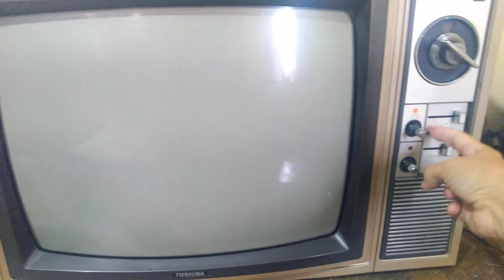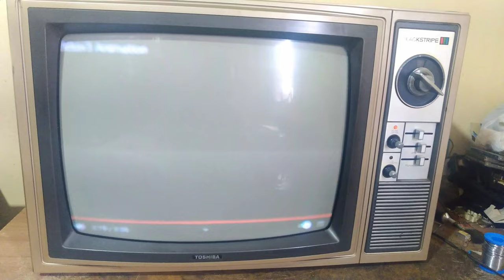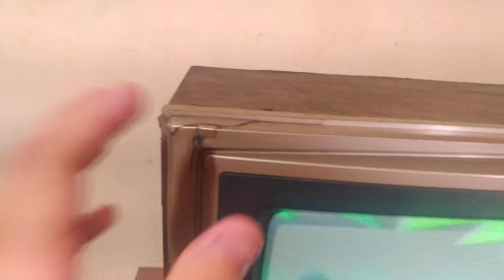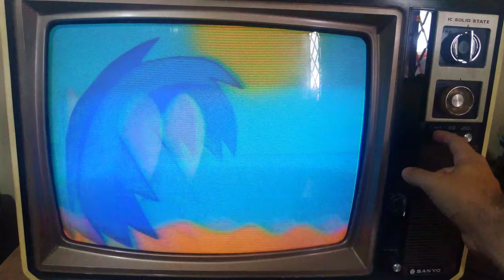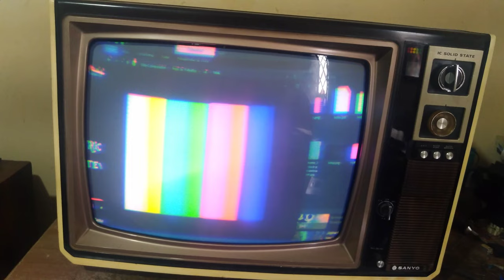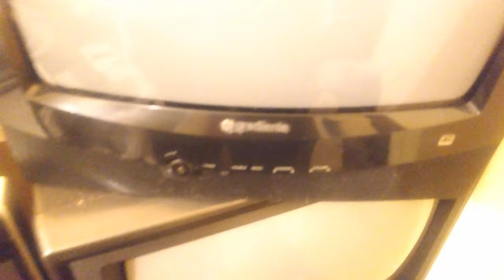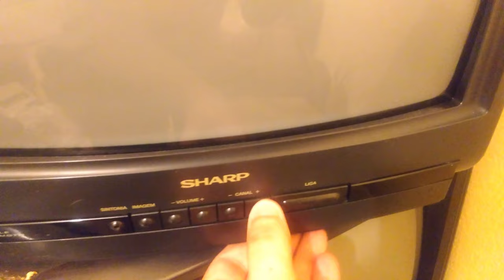VOU VENDER MEU XODÓ? VENDAS E DOAÇÕES DE 2023 (PARTE 1)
Vários equipamentos para desocupar espaço, revigorar a coleção e angariar recursos para projetos.

contatos:
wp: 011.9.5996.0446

0:00 Toshiba TS-201 R$200
5:15 Sanyo CTP-6507 R$200
10:30 Mitsubishi DOAÇÃO
12:00 Monitor de fósforo verde R$50
12:45 Samsung DOAÇÃO
13:10 Gradiente 20 polegadas DOAÇÃO
13:35 Broksonic DOAÇÃO
13:50 Semp DOAÇÃO
14:15 Philips Branco e preta DOAÇÃO
15:45 SHARP C-1490 COMPLETA (manual e caneta) R$300
17:40 Grediente Colors (anos 2000) R$50
18:40 Sharp anos 90 DOAÇÃO